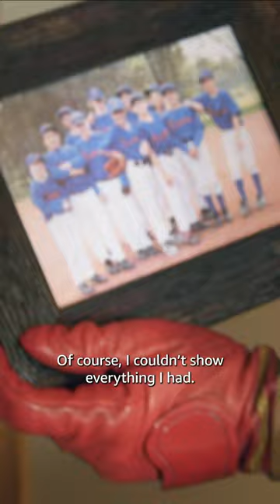Homelander’s FAKE Bedroom Tour Takes An Unexpected Turn 🙃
We think that Homelander (Antony Starr) may not be a fan of baby blankets. 😬 Watch The Boys on Prime Video.